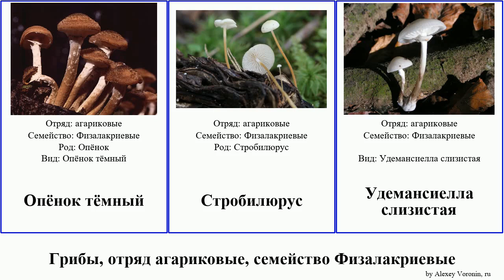Грибы, отряд агариковые, семейство Физалакриевые опёнок fungus Agaricales Migration Удемансиелла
грибы отряд агариковые, семейство Физалакриевые.
fungus of Order Agaricales Family Physalacriaceae, language: ru.

Опёнок
Опёнок луковичноногий
Опёнок зимний
Опёнок осенний
Опёнок северный
Опёнок ссыхающийся
Опёнок толстоногий
Опёнок тёмный
Стробилюрус
Удемансиелла слизистая
Физалакриевые